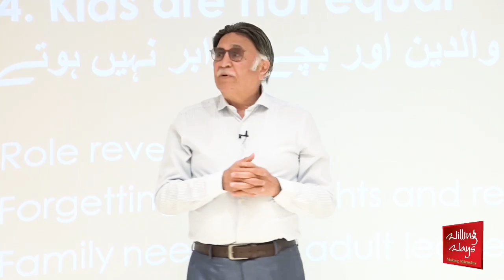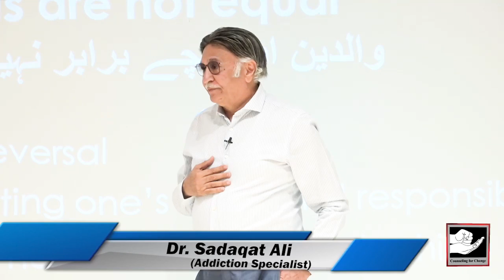کم عمری میں ڈرگز اِستعمال کرنے والوں کی صحت کیسے تیزی سے تباہ ہوتی ہے؟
◆𝐅𝐨𝐫 𝐂𝐨𝐮𝐧𝐬𝐞𝐥𝐢𝐧𝐠 𝐀𝐩𝐩𝐨𝐢𝐧𝐭𝐦𝐞𝐧𝐭𝐬:
 Lahore :Mr Mohsin Nawaz 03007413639
 Karachi: Mr Wakeel Murad 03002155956
Islamabad: Mr Talal Zubair 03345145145